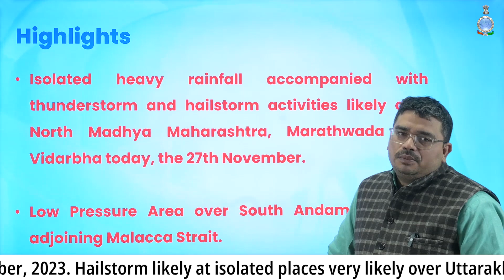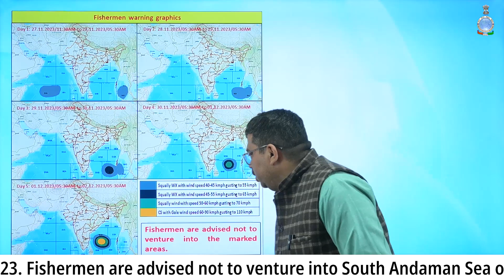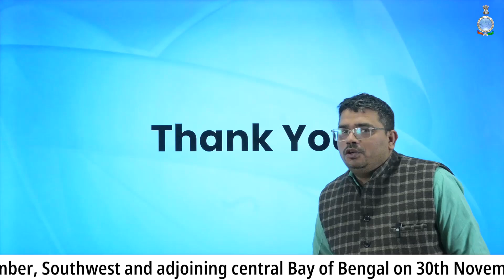Expected heavy rainfall with thunder & hailstorm in Madhya Maharashtra, Marathwada & Vidarbha today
Isolated heavy rainfall accompanied with thunderstorm and hailstorm activities likely over North Madhya Maharashtra, Marathwada and Vidarbha today, the 27th Nov.